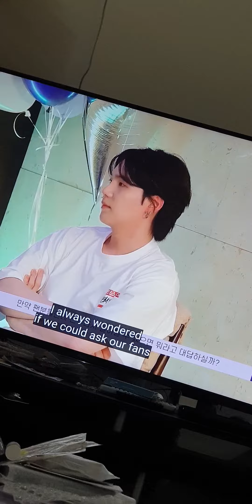bts anniversary 9th ... so sad(2)